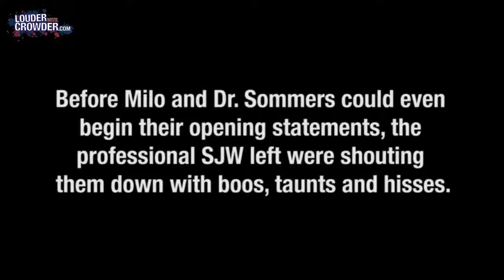Social Justice Warriors Get Owned In Epic Rant By Comedian Crowder